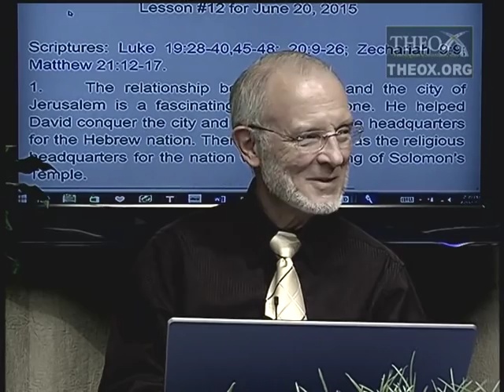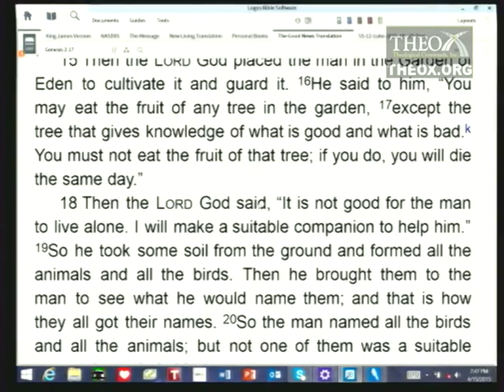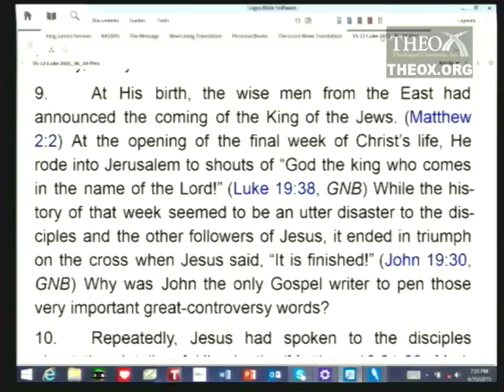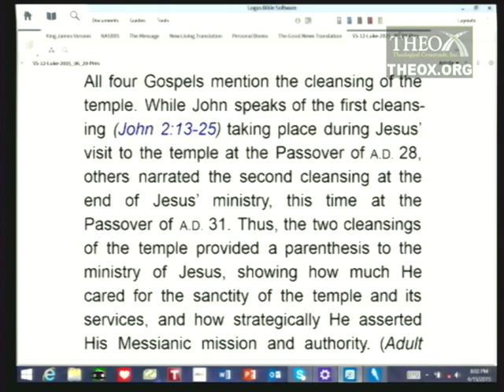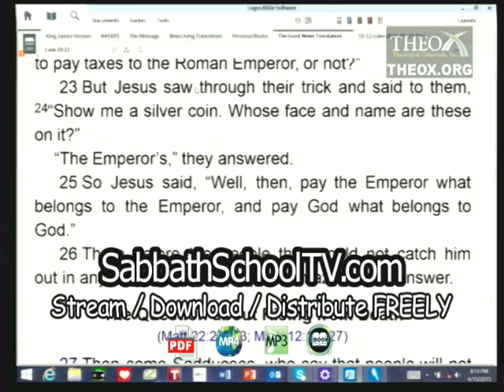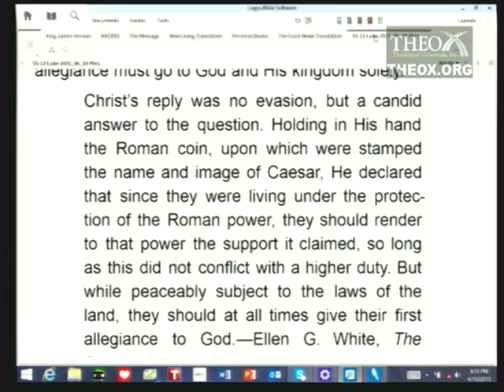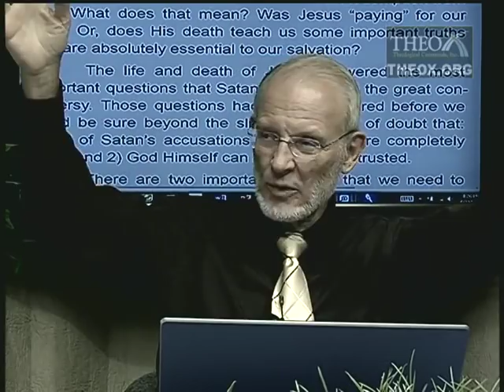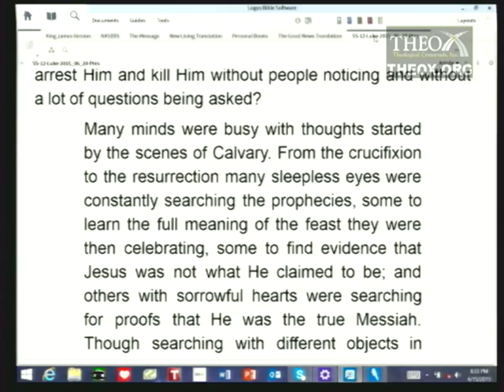12. Jesus in Jerusalem (June 20) Ken Hart Sabbath School 2015 Q2 L12 "Luke"